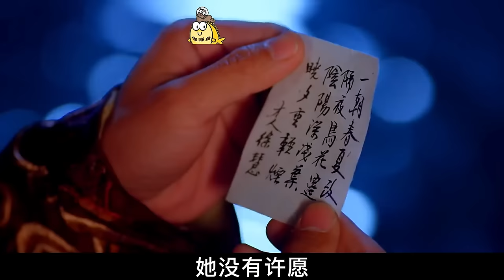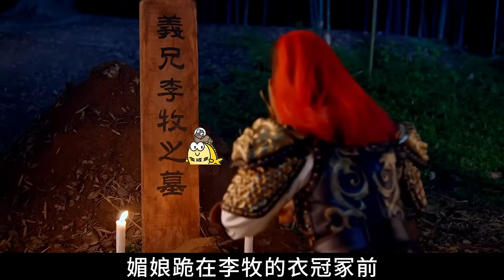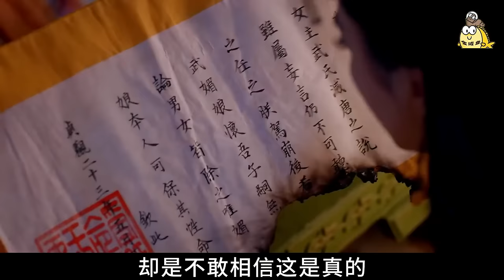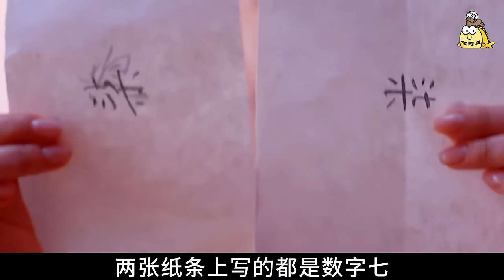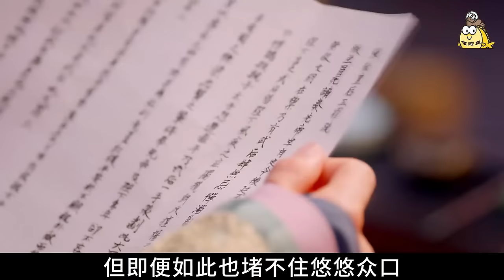范冰冰超美主演少女武如意，一步步艰辛成长为一代女皇武则天！一口气看完《武媚娘传奇》全集